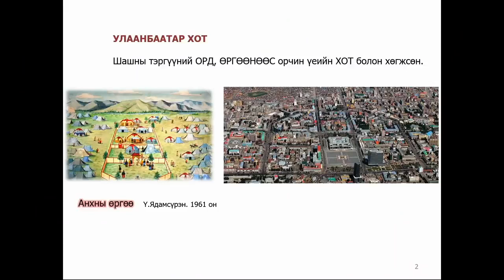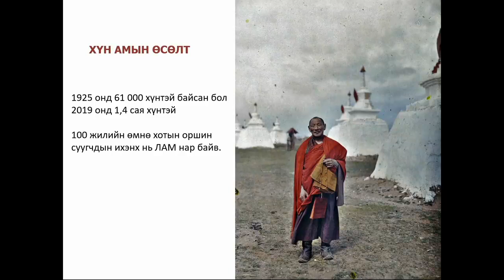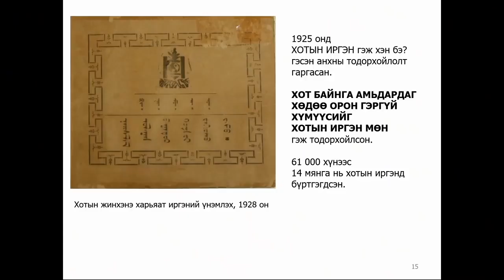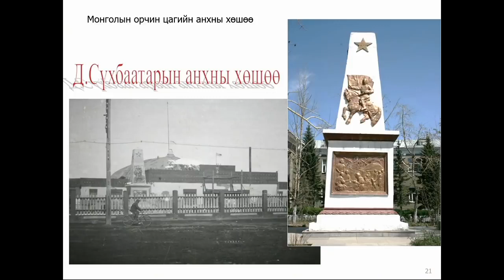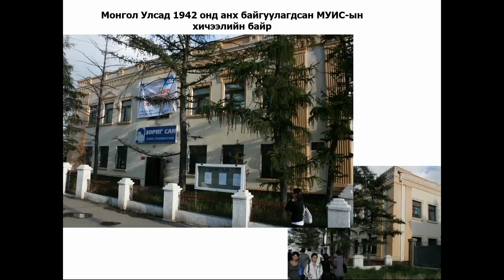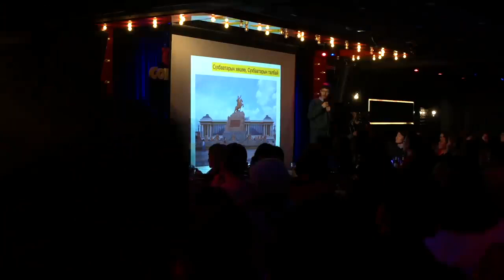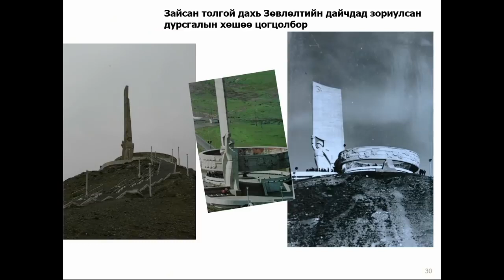Улаанбаатар хотын түүх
Улаанбаатар хотын түүх - Г.Очбаяр /Улаанбаатар хотын музейн эрдэм шинжилгээний ажилтан/